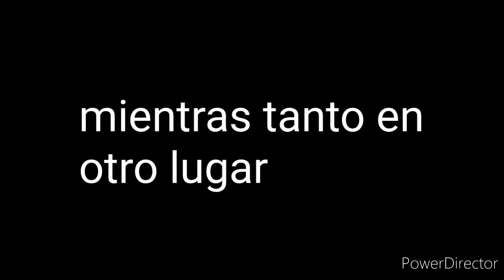mlp aventuras equestrenses cap 28